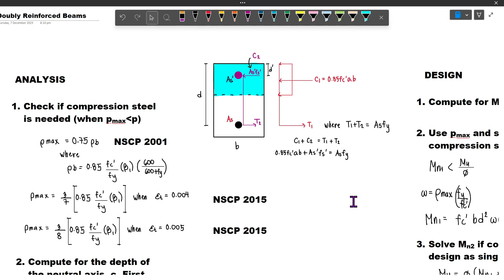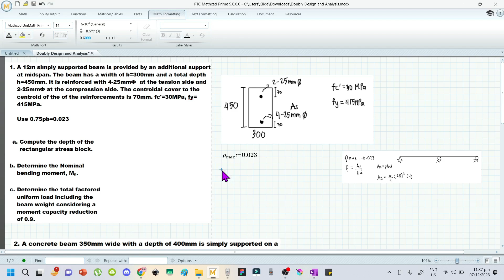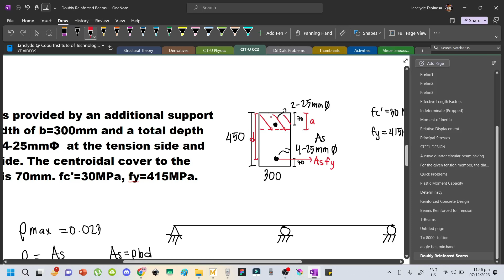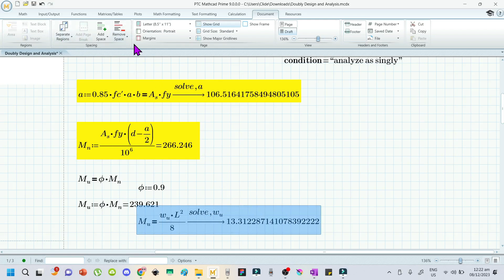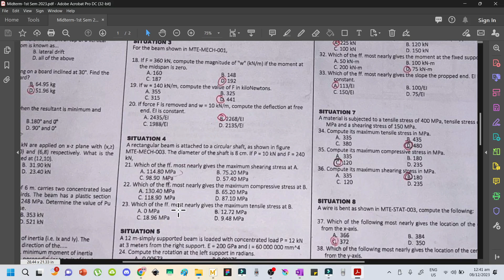Doubly Reinforced Beam Analysis and Design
This video discusses the analysis and design of doubly reinforced beams and also how some problems in the board exam are tackled. Some indeterminate beam formulas are also derived in this video.